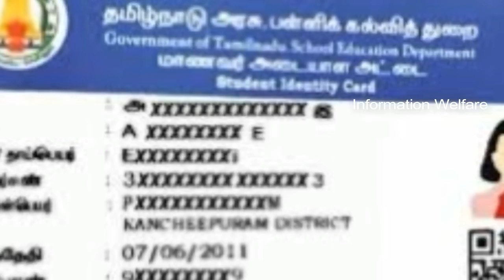ஆசிரியர் தேர்வில் தேர்ச்சி பெற்றவர்களுக்கு பணி வழங்க இயலாது!!கணினி மற்றும் சிறப்பு ஆசிரியர் நியமனம்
அமைச்சர் செங்கோட்டையன் அதிரடி அறிவிப்புகள்!!